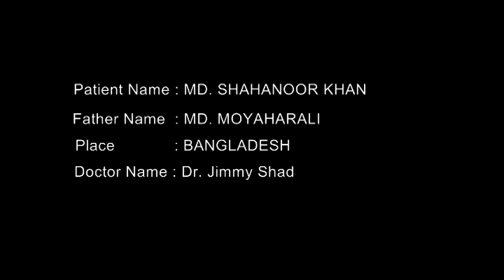Master Mohammed Zahanoor Khan from Bangladesh underwent successful surgery for Hypspadias.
9 -year old patient was suffering from Hypospadias and underwent the surgery performed by Dr. Jim Shad at Apollo Children's Hospital. Parent's of the patient thanked Apollo Children's Hospital for giving beat care and treatment to their child and for saving his life.